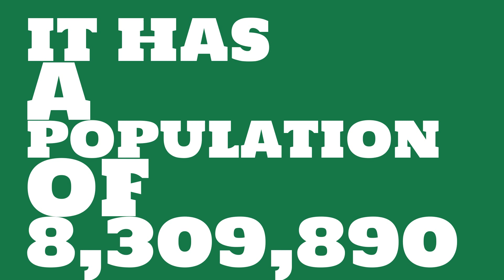How does the population of Pensacola, FL compare to Manhattan?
What is the population of Pensacola, FL? How does the size of Pensacola, FL compare to other cities?